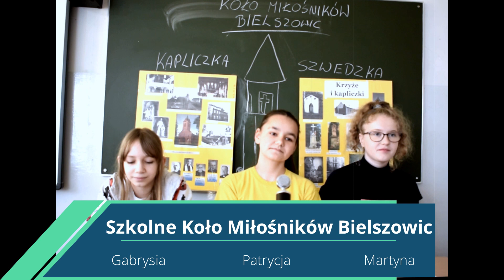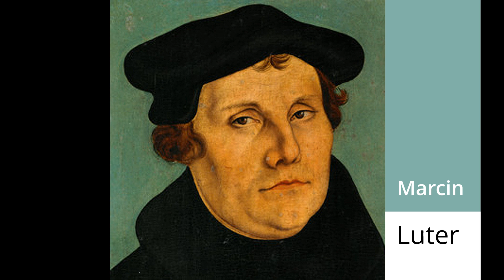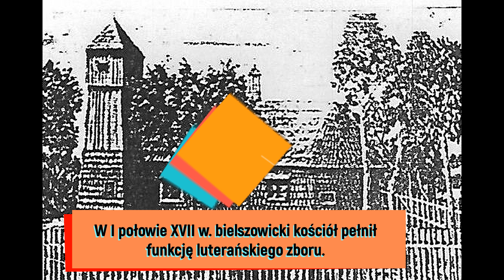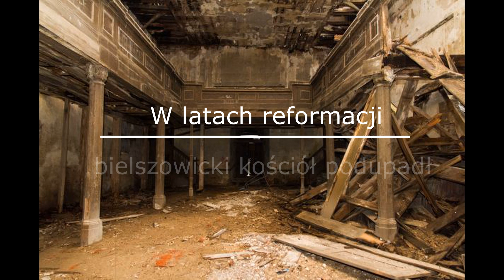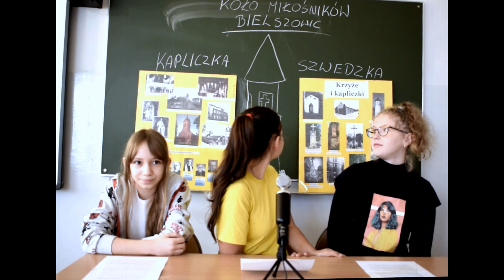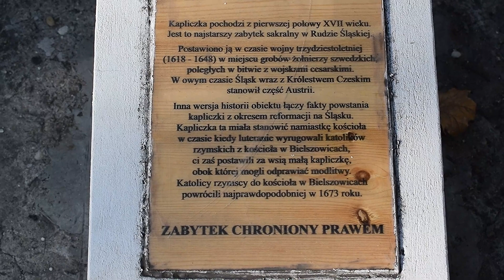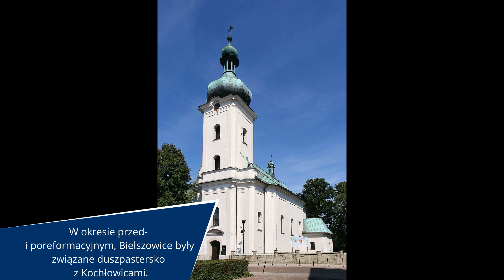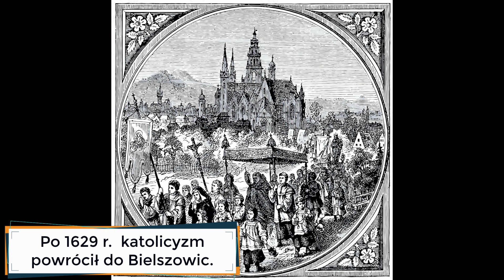Reformacja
Zapraszamy do obejrzenia materiału poświęconego wydarzeniom okresu reformacji w Bielszowicach. Opowiadamy też o najstarszym zabytku naszej miejscowości - kapliczce szwedzkiej.